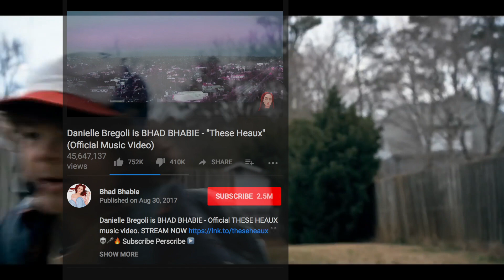el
bre gol i